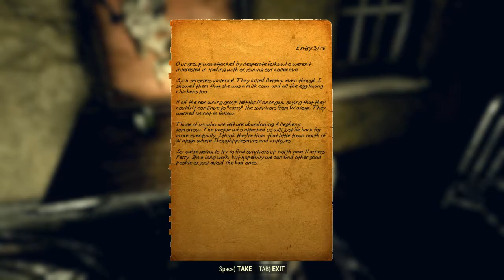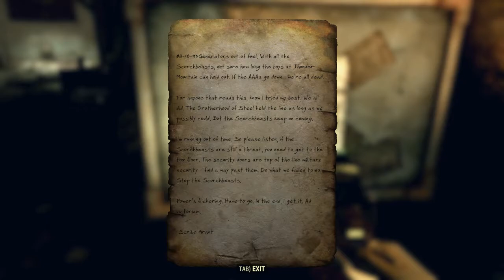Fallout 76 - Part 45 - Brotherhood Asylum